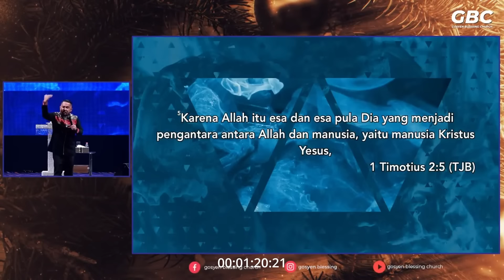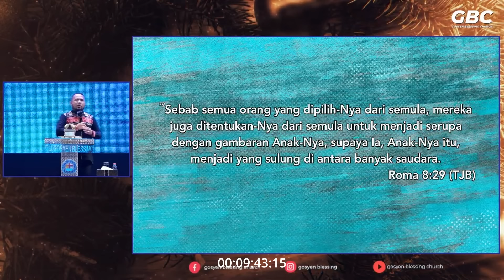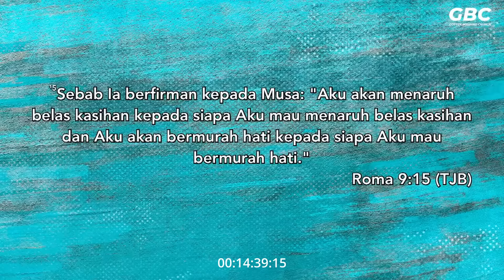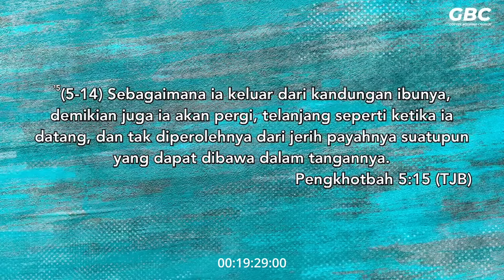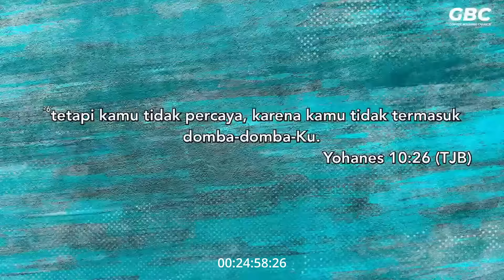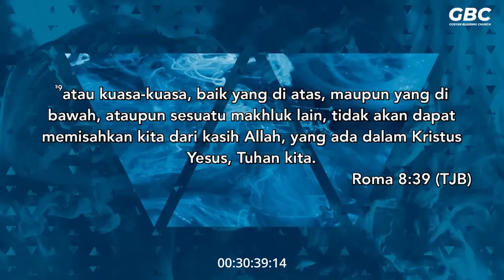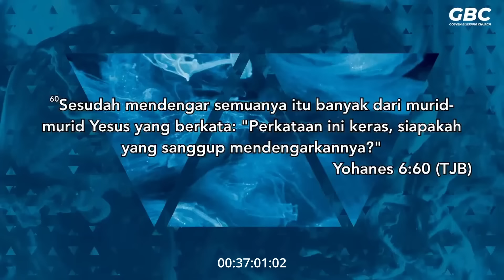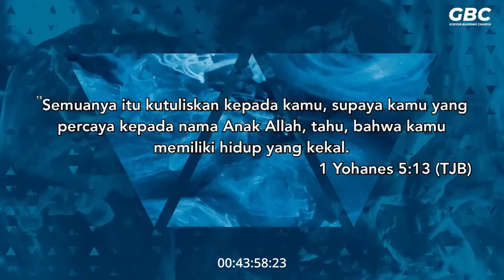Lagi-lagi di Kota Surabaya! Bryan Siawarta harus Nonton ini supaya jangan SES4T berkelanjutan!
Lagi-lagi di Kota Surabaya! KR1STEN P4LSU pasti terusik dengan Kebenaran ini!